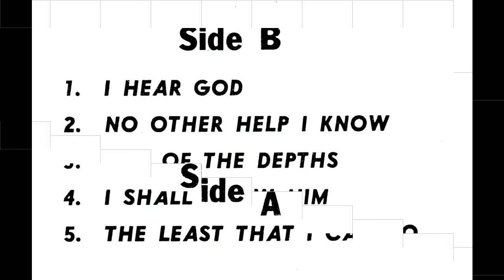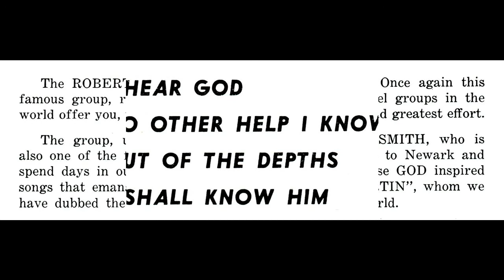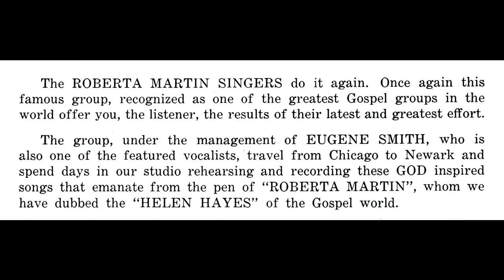"Is It Nothing To You" (1962) Roberta Martin Singers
This is track 4 from the 1962 album entitled "It Was The Blood".
The group was founded in 1933 by Roberta Martin, who in that same year had just become acquainted with the then new trend of Christian music known as gospel, which was different from the traditional spirituals which were popular at the time. Theodore Frye and Thomas A. Dorsey were directing a junior choir at Ebenezer Baptist Church in Chicago, Illinois, and asked Martin to serve as the accompanist. From this junior choir, Martin selected six young men at random to form a group, Eugene Smith, Norsalus McKissick, Robert Anderson, Willie Webb, James Lawrence, and W.C. Herman (who lost his life in World War Two). This group was named the Martin and Frye Singers, and in 1936, the group adopted the name of The Roberta Martin Singers. For a brief period of time, the group was known as the Martin and Martin Singers, when Sallie Martin joined Roberta's group. In 1939, Anderson briefly left the group and returned in 1941 before departing for a final time in 1943. Also in 1939, Martin added the first female voice to the group, Bessie Folk.

By the mid-1940s, the RMS added two more women to their ranks, Sadie Durrah and Delois Barrett. The group's style of singing was different from most other gospel groups of the time. Whereas most groups would harmonize, each group member sang the song as if they were singing a solo, allowing the listener to be able to pick out each voice singing in the background. In 1947, the group made their first recording for Fidelity Records as the "Roberta Martin Singers of Chicago", singing "Precious Memories" with Norsalus McKissick on lead.
After the group's first release, the RMS made more recordings, for Religious Records of Detroit, Michigan through 1947, and for Apollo Records beginning in 1949 through 1955. Some of their most popular releases during this time include "Old Ship of Zion" (1949), "Yield Not To Temptation" (1947), "He Knows How Much You Can Bear" (1949), "Only a Look" (1949), and Eugene Smith's composition, "The Lord Will Make a Way" (1951). More members were added to the ranks, or replaced older members, such as the addition of Romance Watson in 1949, and Myrtle Scott and Myrtle Jackson in 1951. In 1956, Willie Webb, who had served as a singer and organist for the group prior to 1949 and during 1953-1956 left, and was replaced by Lucy "Little Lucy" Smith (Collier), Martin's step daughter. Smith had previously been featured as the organist on their 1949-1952 recordings and would occasionally vocalize with the group. By 1963, Smith replaced Martin as the regular pianist and musical director on their recordings. Gloria Griffin joined in 1957 to replace Bessie Folk, who'd been involved in a serious auto accident and could not sing in the group as a result. The group began recording for Savoy Records. Their first session with Savoy was on January 31, 1957 in New York City. In 1958, the RMS scored their first big hit with Savoy records, "God Specializes" featuring Gloria Griffin on lead. In 1958t Archie Dennis joined the group to replace Romance Watson, as Watson began a solo career recording soul music for Coral Records. The first recording session to feature Dennis with the RMS wasn't made until 1959. Later that year, Dennis left the RMS to serve in the US Army. Dennis's place was taken by Harold Johnson until Dennis was honorably discharged in 1961 and returned to the group. In 1962, former member Bessie Folk returned to the RMS to record with them on their album titled "Out of the Depths." During 1963, Bessie Folk left for a final time to join the Sallie Martin Singers, the RMS recorded their first Live album. During their time with Savoy, the group made more popular recordings, including "Grace" (1958), "Hold The Light" (1959), "No Other Help I Know" (1962) and "There Is No Failure In God" (1963), among others.
Delois Barrett-Campbell left the group in 1966 with Roberta Martin's encouragement. She was replaced by Louise McCord. Gloria Griffin departed the group in 1967 to embark on a solo career, as well. Martin retired the group for a short period of time in the mid 60's, though the group came together in 1968 to record an album titled "Praise God". Barrett-Campbell returned to the group for the session, as did Martin, and new group member, Catherine Austin. Martin had experienced a short rebound from her illness and was able to lead one song on the album titled "I Have Hope", which was written by Jessie Jimerson. Shortly after the recording, Martin's health took a severe decline, which effectively made "I Have Hope" the last song she ever recorded. On January 18, 1969, Roberta Martin died of cancer. Without their leader, the Roberta Martin Singers tried to continue, but eventually disbanded in 1970.